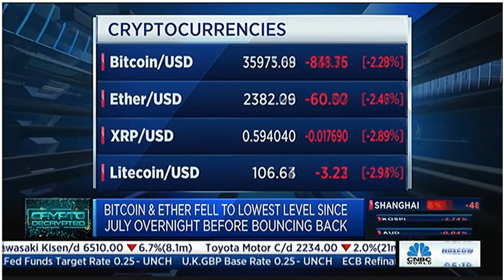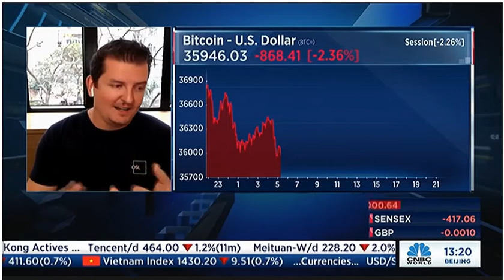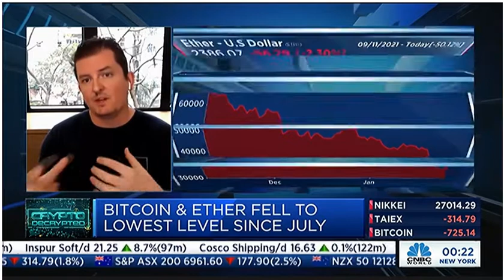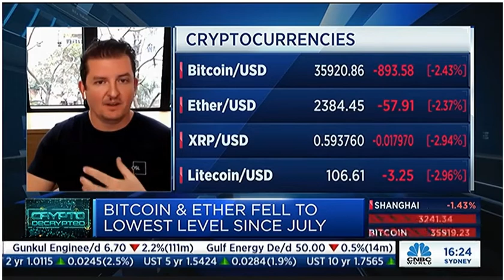Dave Chapman on CNBC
Dave Chapman, Executive Director of BC Technology Group (Stock Code: 863 HK) was live on CNBC's Capital Connection: "Despite being only 13 years old, bitcoin cycles do have the tendency to repeat history, and a lot of investors are seeing where we’re at right now as the 3rd cycle of decline before the next major bull run."